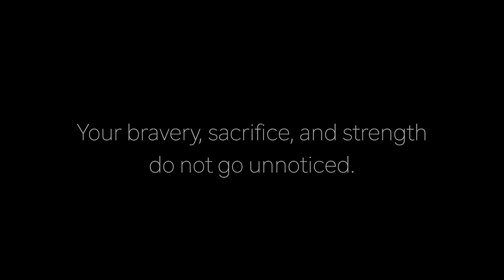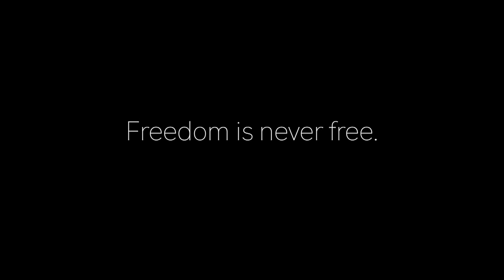Dean Pilling - The Mountain [Official Music Video]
The Mountain is about overcoming obstacles and never giving up - no matter how bleak the outcome may look to you. I knew the moment I finished writing this song that it could be something special.

This video was created in honour of all the brave men and women who give so much of themselves to help fight for our freedoms. They selflessly volunteer their lives with the hopes of making a difference. They encounter things that most of us could not bear to witness and when they come home, we shouldn’t just expect them to go back to the lives they lived before they left. Most of them need support, understanding and sometimes even a helping hand to get them back on track.That’s why from now until the end of January 2023, every dollar from sales of ‘The Mountain’ will be donated to The Veterans Food Bank of Calgary They're an amazing organization that offers not only food but tons of other support services to veterans and their families. To make things even better, the amazing people at JUNO Productions, who created the video, will match dollar-for-dollar any amount raised!

Music Mixed and Mastered by Murray Yates @ Echoman Records